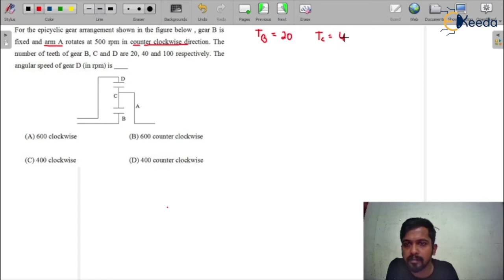Practice Question 3: Epicyclic Gear Train | Gear Trains | GATE Theory of Machines and Vibrations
In this informative video, we delve into Practice Question 3, focusing on Epicyclic Gear Trains. Join us as we explore the intricacies of Gear Trains, a vital topic in the GATE Theory of Machines and Vibrations. This session is designed to provide you with clear insights in an easily understandable manner. Gear up for a comprehensive learning experience!

Happy Learning.